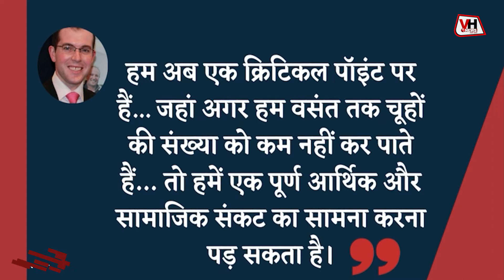Cornavirus के बीच Australia में चूहों से फैलने लगी एक और गंभीर बिमारी,India ने की दवा देकर बड़ी मदद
ऑस्ट्रेलिया (Australia) में अचानक चूहों (Mice) की संख्या इतनी ज्यादा हो गई है, कि वहां के लोगों को काफी परेशानी झेलनी पड़ रही है। चूहों ने फसलें (Crops) तो नष्ट (Destroyed) की है। और अब वो घरों में घुसकर बिजली तार तक चबा रहे हैं। जिससे आग लगने की घटनाएं सामने आ रही है। और अब इससे निपटने के लिए ऑस्ट्रेलियाई सरकार (Australian Government) चूहों से निपटने के लिए भारत से प्रतिबंधित जहर (Banned Poison) की मांग की है। देखें वीडियो (Video) ।